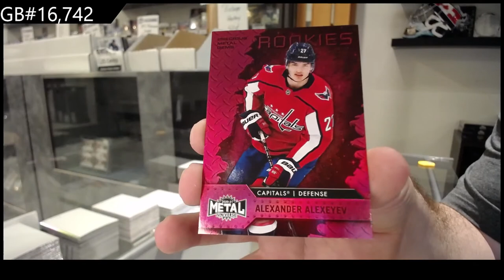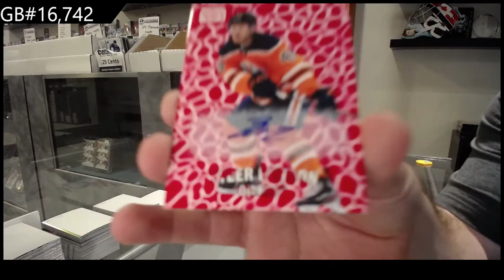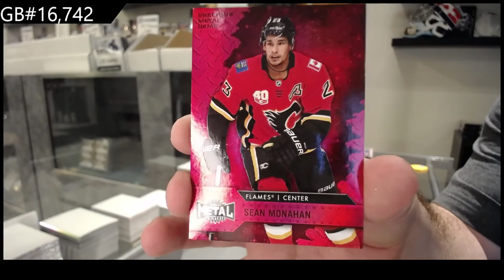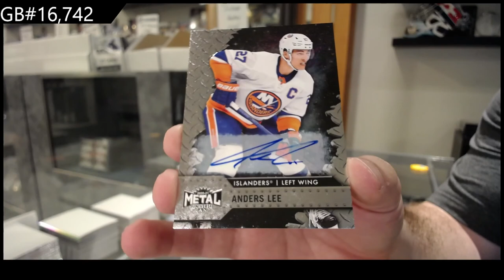20-21 Upper Deck Metal Universe Hockey 3 Box Break - C&C GB #16,742